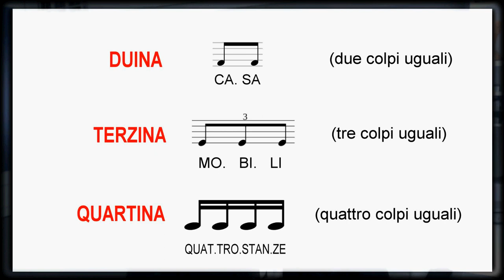I metodi per imparare (1a parte) #04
by Andrea Ge live-studio drummer, drums educator